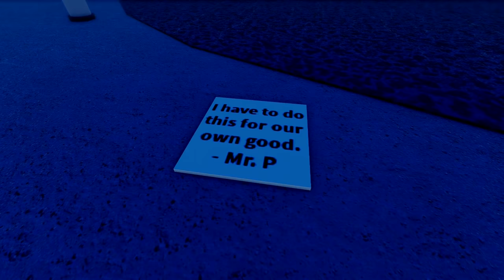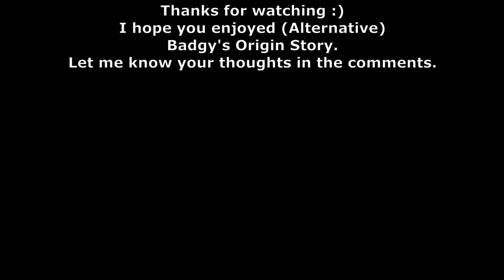BADGY ORIGIN STORY !!! (SAD PIGGY ANIMATION) - ALTERNATIVE BADGY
Badgy Origin Story!! (Alternative Badgy) Piggy Animation.  This is my origin story for Badgy the Badger the unlockable skin for Mr P Lab update and quests! This is my theory on his origin and how he became who he is!

Piggy Book 2 Chapter 11 is so close now! I'm so ready! I have done recent origin stories for Archie and crew, Kamosi, willow, Tigry, Piggy Family origin and now the latest for Spidella and her sad Origin Story!  New Official Piggy Alternative Bady Skin and jumpscare are out and was amazing!

As you know i normally do unofficial Piggy Animation and my cutscene theories and concepts for the upcoming Piggy Chapters! I have based this using my own theories and what actually makes sense.